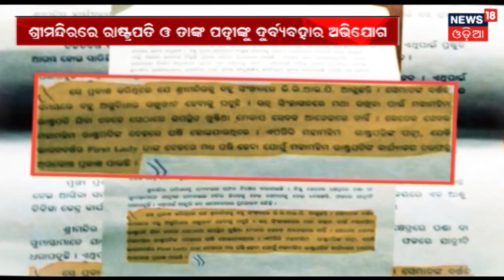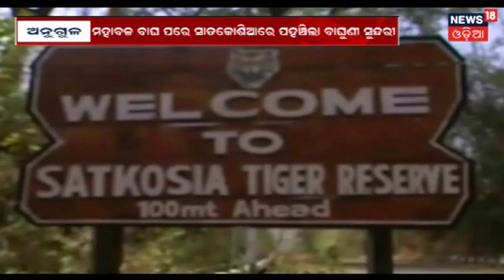Puriରେ ସ୍ନାନ ପରେ ଶ୍ରୀଜିଉଙ୍କୁ ହୋଇଛି ଜ୍ୱର , ଆଜିଠୁ ଅଣସନ ଘରେ ଚାଲିବ ମହାପ୍ରଭୁଙ୍କ ଉପଚାର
ସ୍ନାନ ପରେ ଶ୍ରୀଜିଉଙ୍କୁ ହୋଇଛି ଜ୍ୱର . ଆଜିଠୁ ଅଣସନ ଘରେ ଚାଲିବ ମହାପ୍ରଭୁଙ୍କ ଉପଚାର . ଆଜିଠୁ ଶ୍ରୀଜୀଉଙ୍କ ବଦଳରେ ପାଟି ଦିଅଁଙ୍କୁ ପୂଜା କରିବେ ଭକ୍ତ . ଗତକାଲି ବର୍ଷା ହେବା ସତ୍ୱେ ବର୍ଷାରେ ଭିଜି ଭିଜି ମହାପ୍ରଭୁଙ୍କୁ ଦର୍ଶନ କରିଥିଲେ ଭକ୍ତ